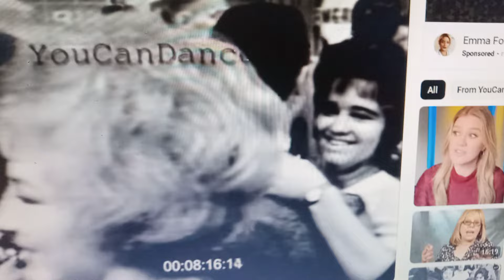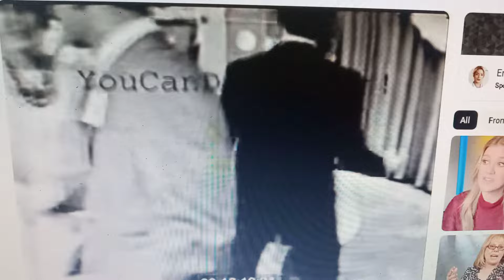Carmen Jiminez 1960 dancer on American Bandstand